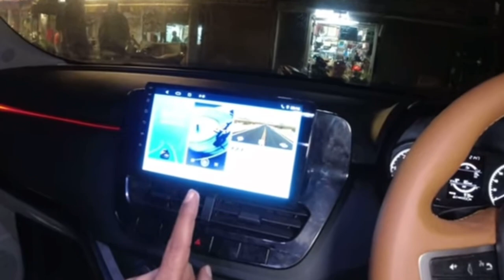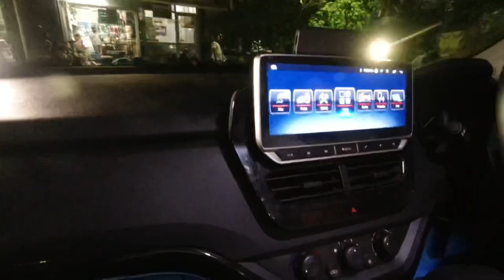Safari 2022 Original Central locking | Tata Original Accessories | Safari Modified Skycar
welcome to the channel Skycar
Skycar ramesh nagar delhi opp metro pillar no 371
nexon modified tamilnadu
we are modifying since 1993
we specialise in Tata cars Nexon & Altroz,Tiago,Harrier & New safari
our New update is Tata Punch
But have team of expert fitters who can modify any brand Make.
we also specialise in Hyundai Venue & Xuv300
Friday is off
Thanks & Regards Team Skycar
safari modified skycar
safar 2022 modified
tata safari modified skycar